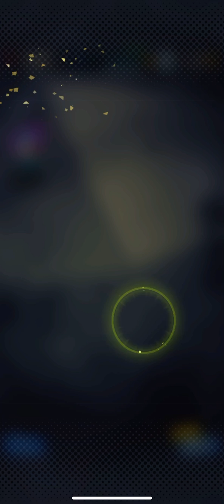Dragon Ball Legends daily summons 12/27